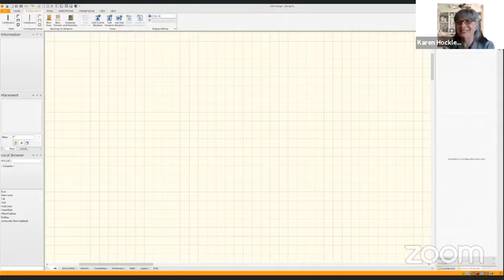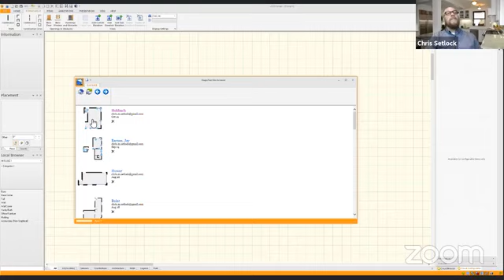Designer Spotlight in the 2020 Design PUG on Facebook 11/13/2020 Featuring Chris Setlock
In this installment of the Designer Spotlight, we speak to Chris Setlock of Chris Setlock Kitchen & Bath Design about how he integrates MagicPlan into his 2020 Design workflow. Every week we feature a different designer and talk to them about design, their business, and how 2020 fits into their business.

Advanced Presentation Manual that gives step-by-step instructions on how to use the Drawing Layout Tool: